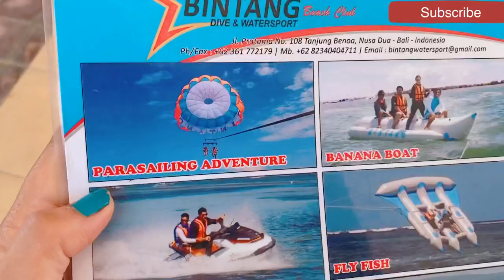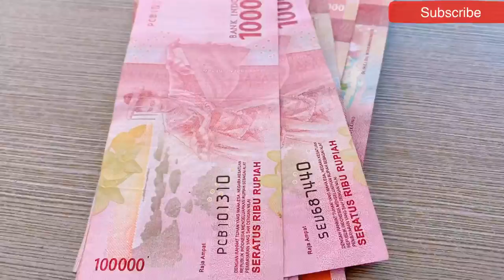Bali vlog || miniso bali |Pandawa beach /Balli collection mall/ 10 Nov